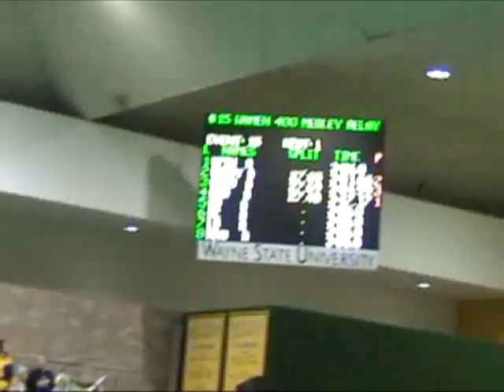Finals W 400 MR Widmann Anderson Morgan Ausdenmoore.mp4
NCAA "A" cut taking 3rd place in conference